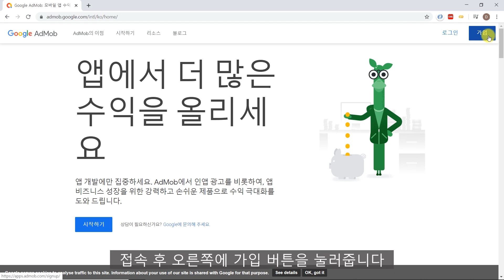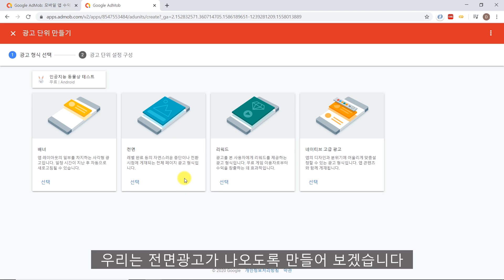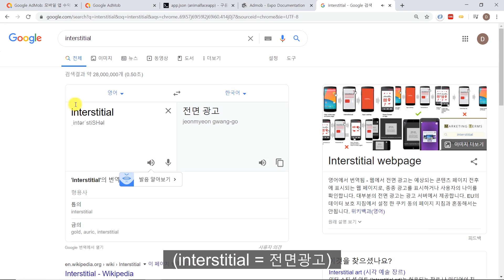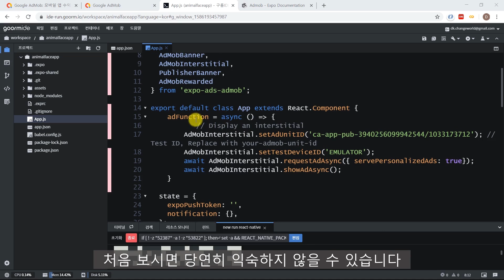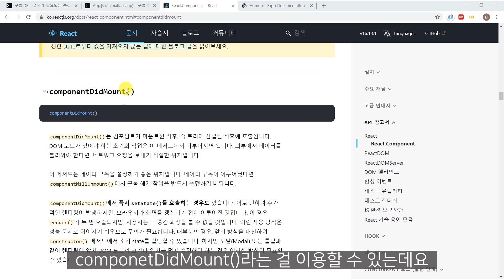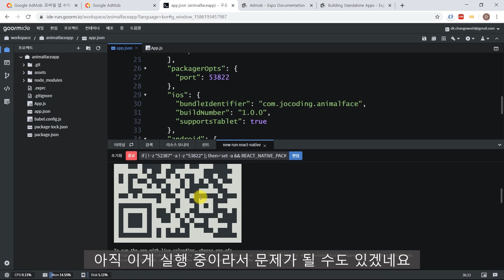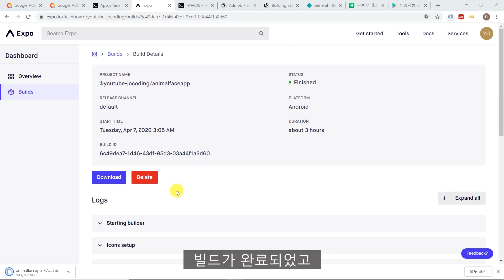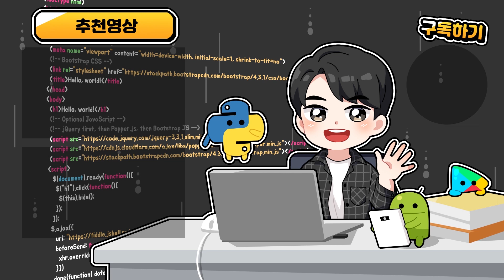구글 애드몹(AdMob)으로 스마트폰 앱에 광고 넣는 방법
이번 영상은 지난 영상에서 만든 리엑트 네이티브(React Native) 엑스포(Expo) 앱에 구글 애드몹 전면 광고를 넣는 실습 영상입니다. 이렇게 어플에 광고를 넣어 수익형 앱을 만들 수 있습니다. 다른 종류의 광고 단위도 유사한 방법으로 진행하실 수 있습니다.

이 영상은 시리즈물로 구름IDE를 개발환경으로 사용하고 있습니다. 이전 개발 과정이 궁금하신 분은 이전 영상을 시청해주세요! (영상별 단독으로 배울 것이 많으니 꼭 이전 영상을 봐야하는 것은 아닙니다.)

- 실전 수익형 웹, 앱 서비스 만들기 (인공지능 동물상 테스트)

본 영상은 구름IDE에서 에반젤리스트 활동 지원을 받아 제작되었습니다.